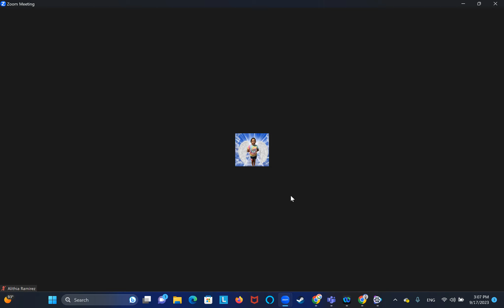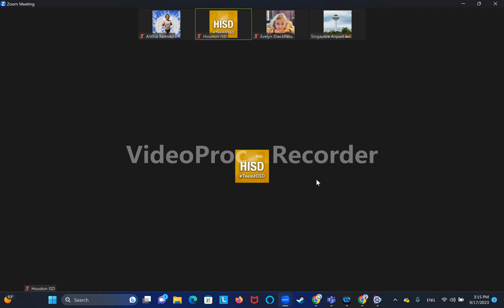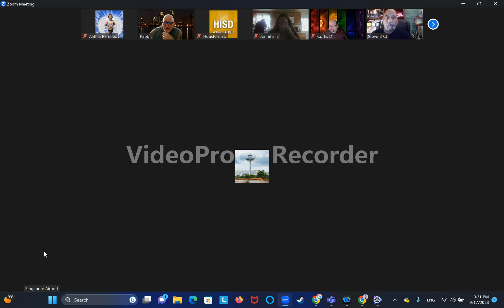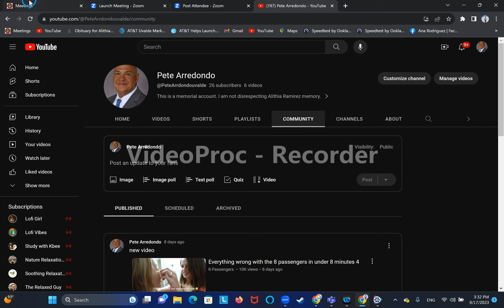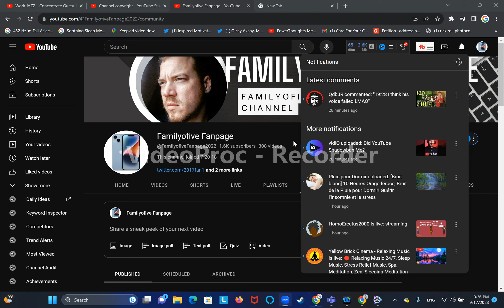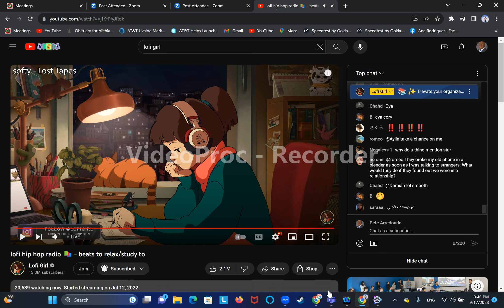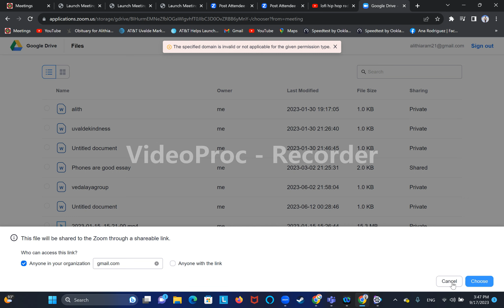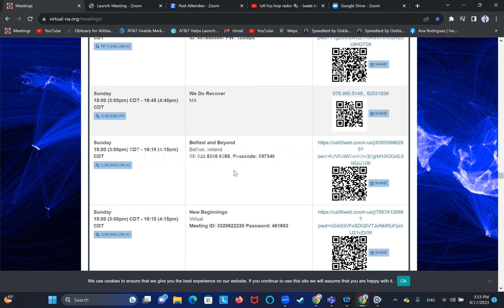Raiding online zoom meeting September 17th 2023